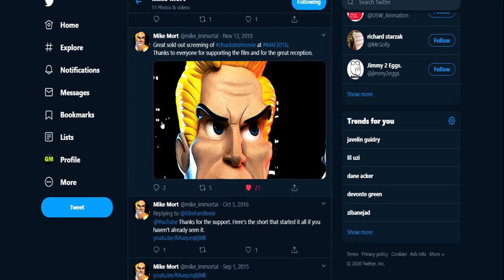What I know about Immortal Pictures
So yeah, this is one very short given that Immortal Pictures is still relatively new. But they had one hell of a legendary start. I saw the first short film, "Raging Balls of Steel Justice" and it is amazing. Where ever you can find it, please go check it out. And some day, Night of the Trampiers with come to the US.
Tumblr, Deviant Art, and NewGrounds
GreenMan-Studios